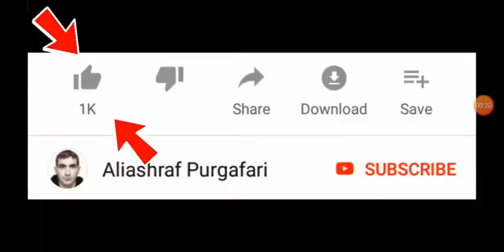O INCRÍVEL O ANIVERSÁRIO DO GRANDPA GANHOU MUITAS COISAS E PRESENTE !!! ( JOGO DE TERROR ) PARTE 1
Espero que gostem do vídeo compartilhar com divulgação do canal obrigado boa tarde